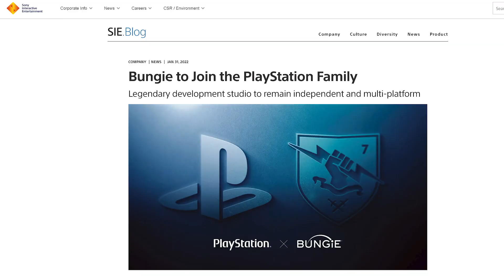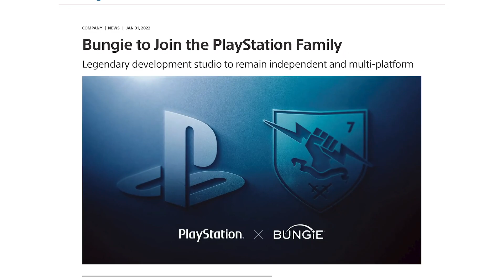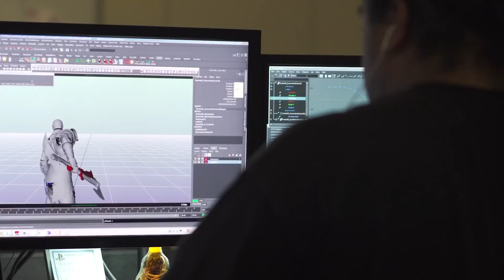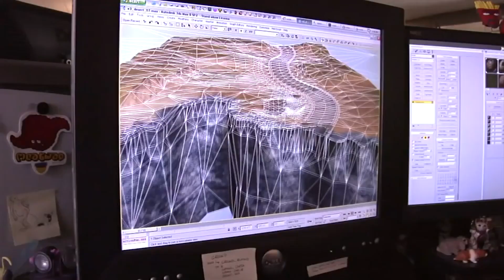Perché PlayStation ha comprato Bungie?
Sony PlayStation compra Bungie dopo l'acquisizione di Activision Blizzard da parte di Microsoft Xbox. Ma per quale motivo? Qual è la strategia per il futuro di PS5 in termini di servizi ed esclusive? Proviamo a capirlo assieme.

Capitoli:
00:00 Intro
00:25 I segni dell'acquisizione
00:58 I fatti
02:32 Sony all'arrembaggio
03:21 Spartacus
03:44 Reazioni